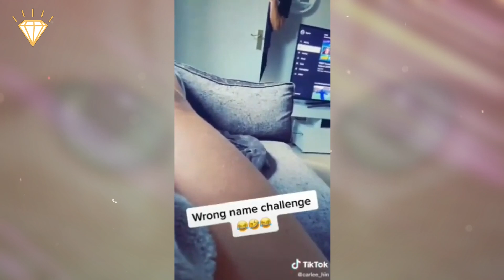What Happens When You Call Your BF Another Man's Name! Hilarious Reactions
Try calling your man by another man's name and see what happens. Guaranteed you will experience a "Who the F is Steve!??" moment. These hilarious reactions of men suspecting they are being cheated on gave birth to a whole challenge, instigated by prankster girlfriends all over the world.
Today we bring you only the funniest reactions of men being called by another man's name!